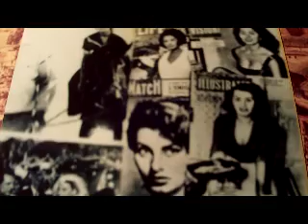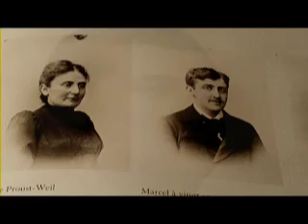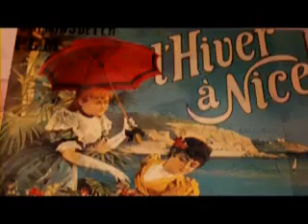Marcel Proust 11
-Cercade Tours.,Sala de Exposiciones Jeu de Paume, Hotel Ritz-Proust encomnendó a Louisa-"Si visitas la humilde y diminuta iglesia de Cricqueboeuf, abrigada por la hiedra, dale mis más afectuosos recuerdos"-Recordaba la noche en que regesó a pie desde Honfleur, acompañado de Marie Finaly que le habia puesto el brazo alrededor del cuello para abrigarle con la capa